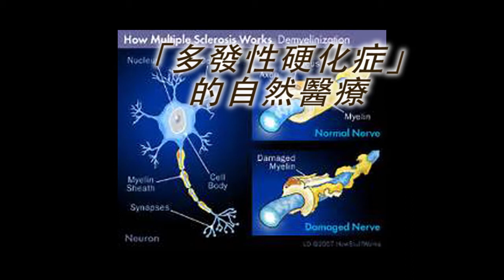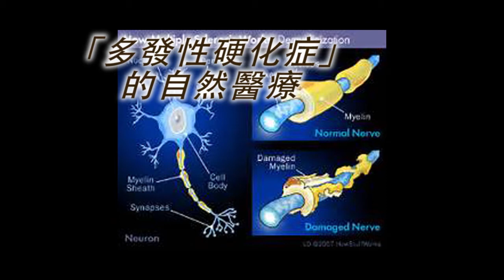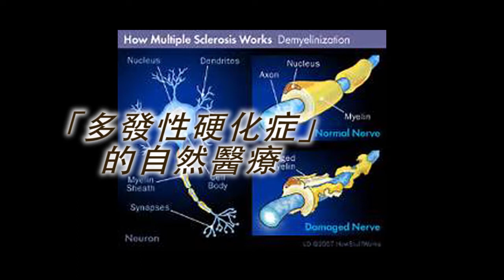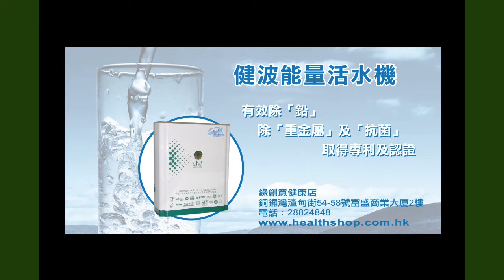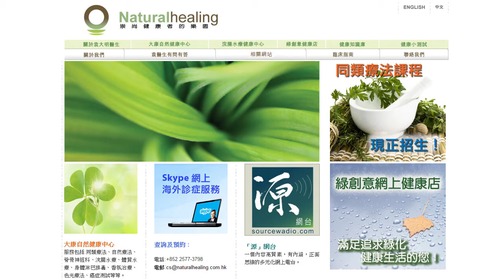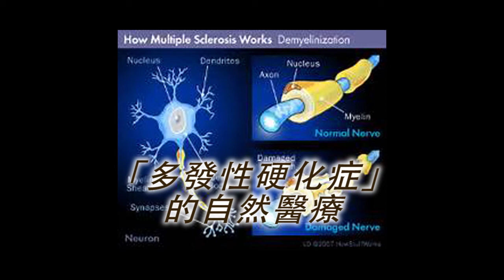《自然療法與你》EP181「多發性硬化症」的自然醫療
「多發性硬化症」Multiple Sclerosis意指中樞神經退化的慢性病。今集袁醫生和Diana同大家拆解俗稱「痴線」的「多發性硬化症」，分享有效預防及處理痴線的自然醫療。